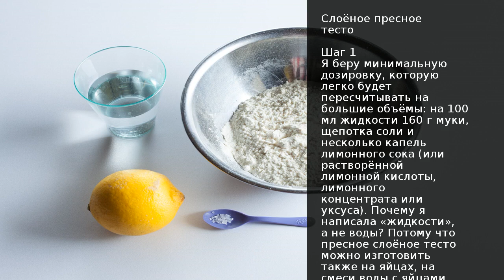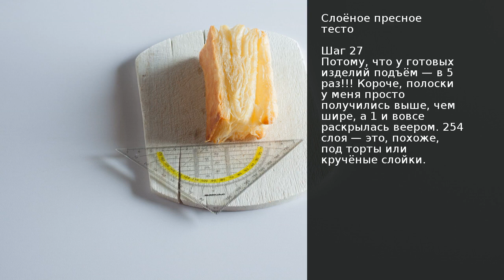Слоёное пресное тесто . Рецепт от шеф повара Максима Григорьева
Слоёное пресное тесто, или, как его ещё иногда называют в народе, настоящее слоёное тесто это то тесто, которое в советские времена использовалось для приготовления пирожных язык, слоёных трубочек и волованова. Ну, или это не то тесто, которое использовалось для торта Наполеон, туда шло скороспелое слоеное.